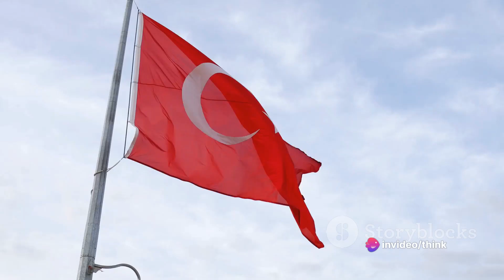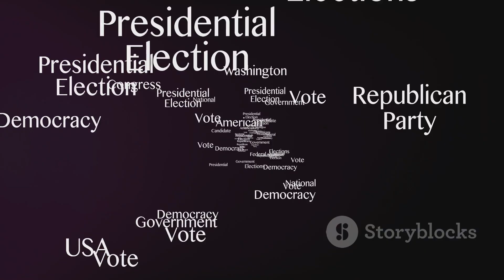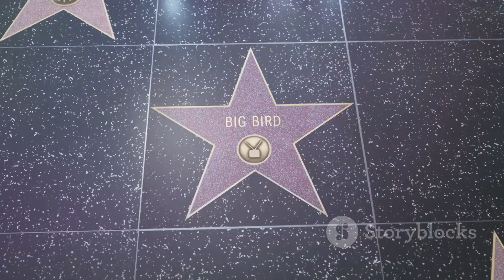Simpsons New Prediction For Turkey's Future 2024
In this intriguing video, we delve into the latest prediction made by the Simpsons regarding NATO's future in 2024. Join us as we conduct a speculative analysis based on the show's content, uncovering potential insights and implications. Could this animated series be onto something once again? Let's find out together!
See Less

OUTLINE:
00:00:00
The Simpsons and their Prophetic Tendencies

00:01:58
NATO's Future in 2024

00:04:01
The Implications of the Prediction

00:06:22
The Accuracy of Simpsons' Predictions

00:08:21
Wrapping Up